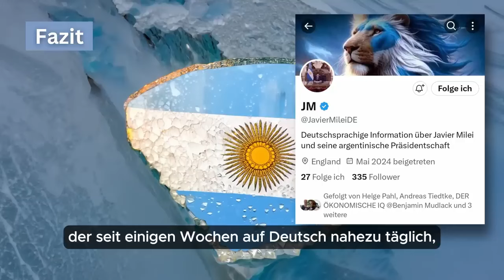Javier Milei, die ersten 6 Monate | #3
Die Beitragsserie „Javier Milei, die ersten 6 Monate“ ist in drei Teile aufgeteilt. Dies ist der dritte und letzte Teil.

💻Videoproduktion von Fabian Hartje

📋Kapitel:
00:00 Javier Milei, Die ersten 6 Monate - Teil 3
00:20 Der Kulturkampf
08:10 Das Fazit zu 6 Monaten MILEI
13:32 Welche Aussichten sprecht ihr Argentinien zu?

Hat Ihnen dieser Beitrag gefallen? Das Ludwig von Mises Institut Deutschland e.V. setzt sich seit Jahren für die Verbreitung der Lehre der Österreichischen Schule der Nationalökonomie ein. Freiheit gibt es nicht geschenkt, sie muss stets neu errungen und erhalten werden. Bitte unterstützen Sie daher das Ludwig von Mises Institut Deutschland mit einer Spende, damit wir uns weiterhin für unser aller Freiheit einsetzen können!

Spendenkonto:
Ludwig von Mises Institut Deutschland e. V.
IBAN: DE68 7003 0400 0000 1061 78
BIC: MEFIDEMM
Merck Finck A Quintet Private Bank (Europe) S.A. branch
Verwendungszweck: Spende

Oder unterstützen Sie bitte das Ludwig von Mises Institut Deutschland, indem Sie Fördermitglied werden, und bestimmen Sie die Höhe Ihres jährlichen Mitgliedsbeitrags selbst:

Versäumen Sie keinen Artikel mehr des Ludwig von Mises Instituts Deutschland und melden Sie sich hier für unseren Newsletter an:

Hinweis: Die Inhalte der Beiträge geben nicht notwendigerweise die Meinung des Ludwig von Mises Instituts Deutschland wieder.

Titel-Foto: Quelle: Friedrich A. von Hayek-Gesellschaft e.V., Hamburger Rede von Javier Milei am 22. Juni 2024 (Deutsche Übersetzung); bearbeitet